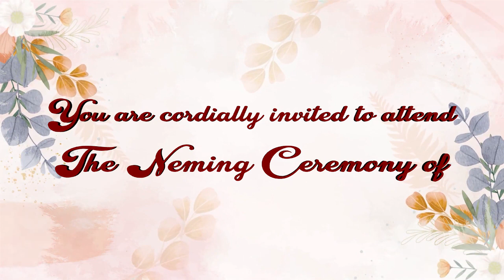Eng Itni Si Hasi P5001316